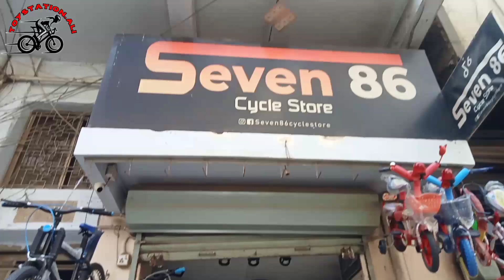cycle Market light hows bicycle cheap price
Cycle market light hows
All bicycle price review
Bast